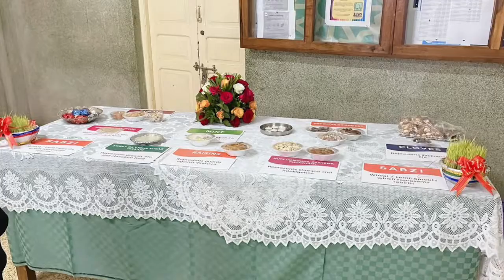ITREB Activties Navroz 2022